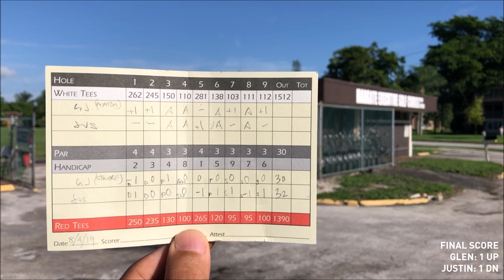Playing the Course: Margate Executive Golf Course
9 Hole Match Play / Shot-by-Shot